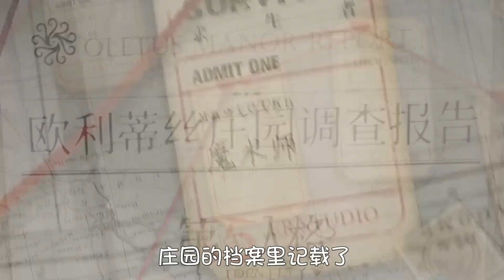第五绝密录：连庄园主都不知道！调香师的秘密有人记得吗？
第五绝密录：连庄园主都不知道！调香师的秘密有人记得吗？三姨太游戏视频